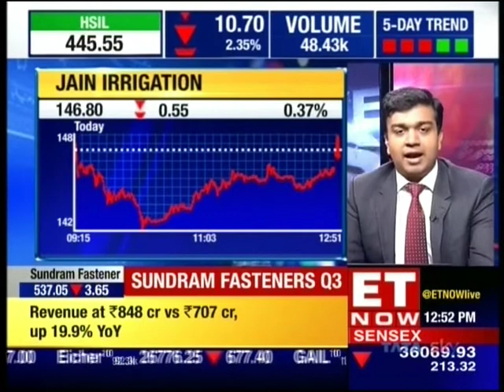ET Now Market Sense 30 Jan 2018 03min 02sec Mr. Sorab Agarwal - ED, Action Construction Ltd.